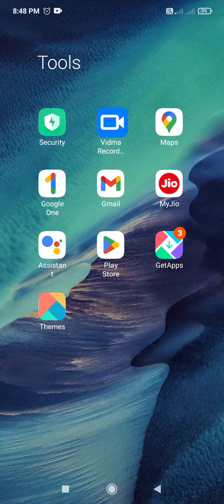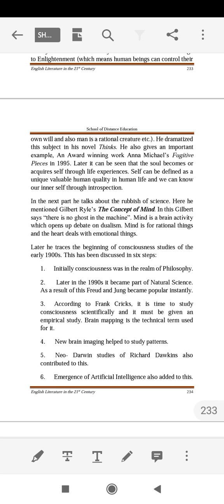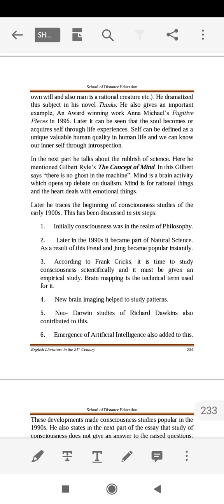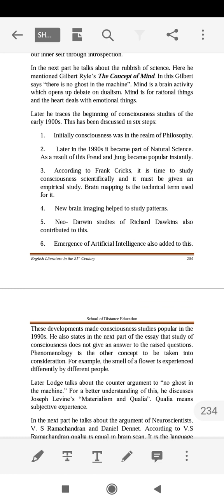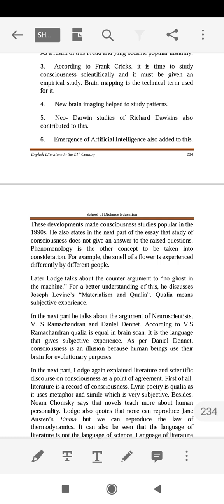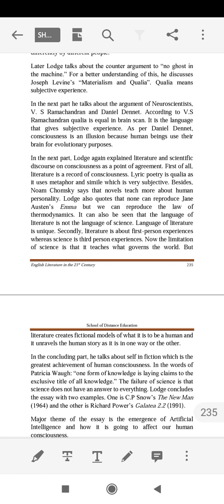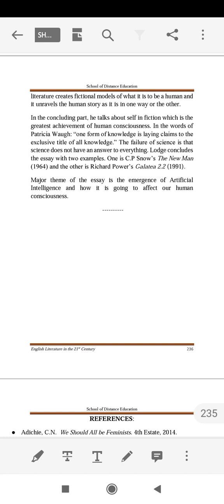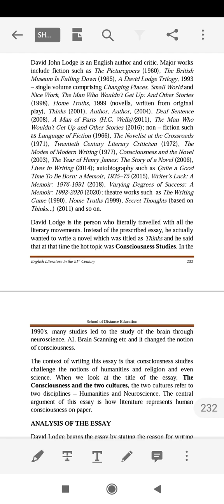consciousness& two culture part 2